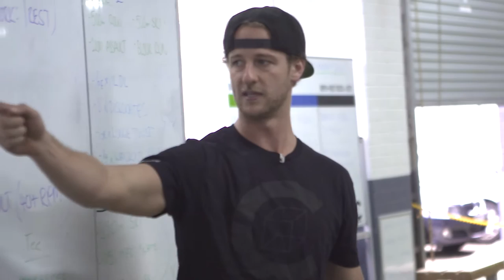Paleo Hazelnut, Coconut & Blueberry Muffin Recipe l FOOD AND FITNESS WITH HAYDEN QUINN l EPISODE 8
Check out first hand current Master Trainer student Hayden Quinn's amazing gym, The Cube, as his team smash through an epic group training session and try his healthy paleo muffin recipe!

Category
Education
Licence